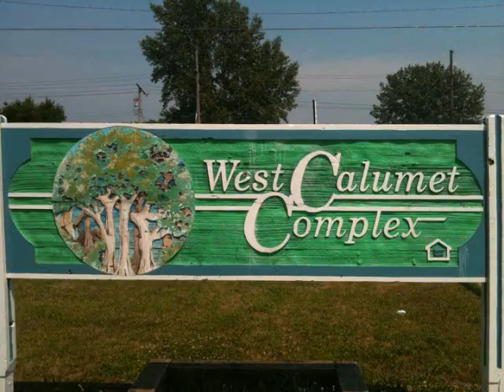C GHETTO-SHIT IZ REAL. the grind family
DIDNT SEE THIS UP, ITS A CLASSIC, SO IM PUTTIN IT UP FOR FAM. GO GET THAT RATED CG.